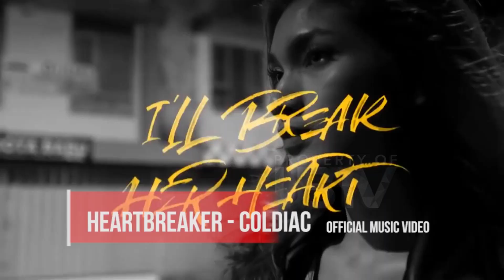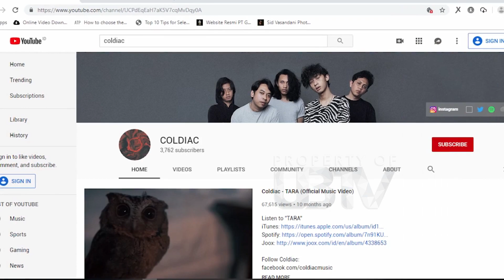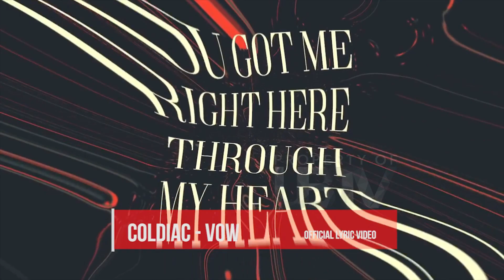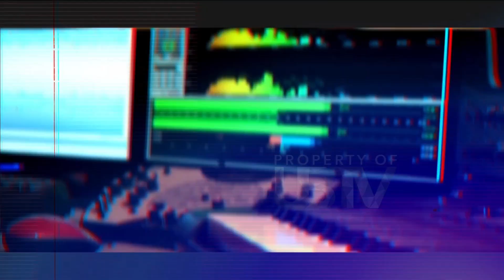Coldiac - New Music Media